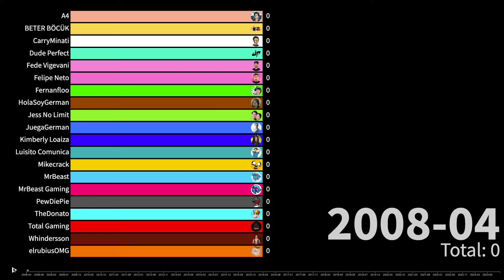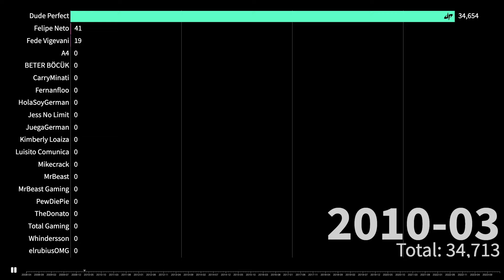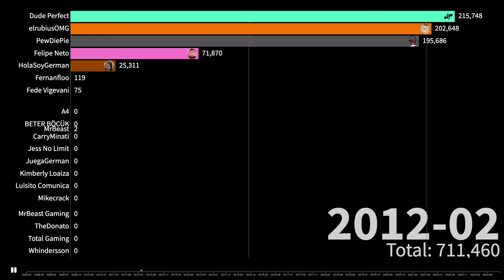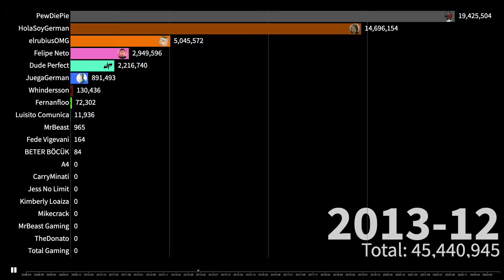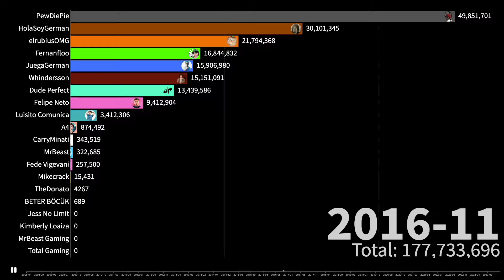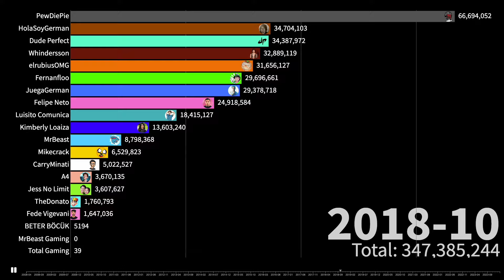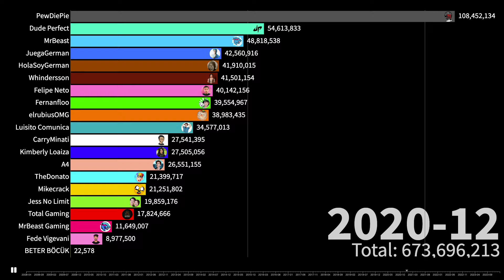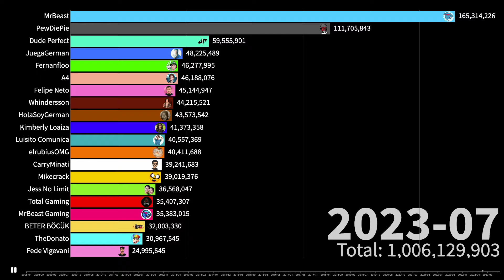Top 20 Most Subscribed Individual Channels! - MrBeast Vs PewDiePie | Sub Count History (2008-2024)